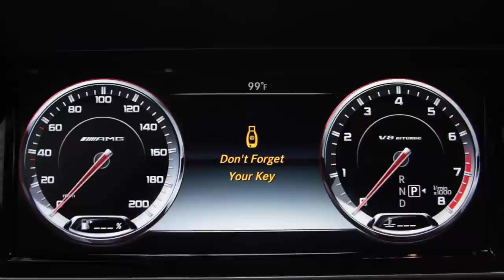ADV.1 Wheels '15 Mercedes S63 AMG w/ ADV15 CS Series Track Spec 22's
ADV.1 Wheels '15 Mercedes S63 AMG w/ ADV15 CS Series Track Spec 22's...The missing lug bolt is intentional, you know, for weight reduction : )

Wheel Specs:
ADV15 CS Track Spec
Finish: Brushed w/ polished windows
Lip Finish: Polished
22x9.5 / 22x11.0

Get social with ADV.1 Wheels